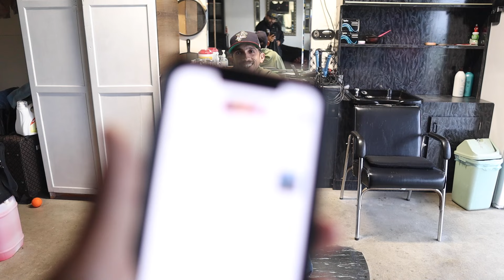How To Get More Detailing 5 Star Reviews - RTE Detailing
Want to be featured next?

Need help starting your YouTube or need short form content?

My YouTube Equipment:

Canon Eos m50 with accessories (my newest camera and took my videos to the next level)

DJI Ronin SC Stabilizer (makes your shots way smoother when moving)

Rode wireless go 2 (Get clear wireless audio from up to 2 different people. Great when recording people who are moving around.)